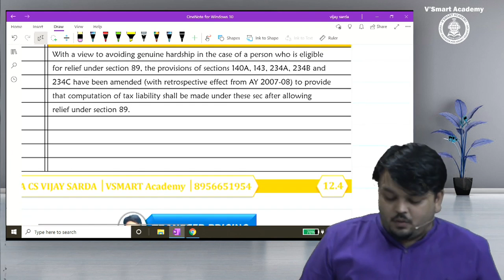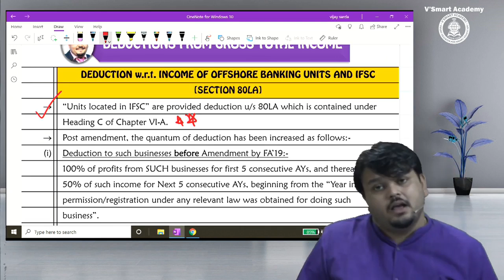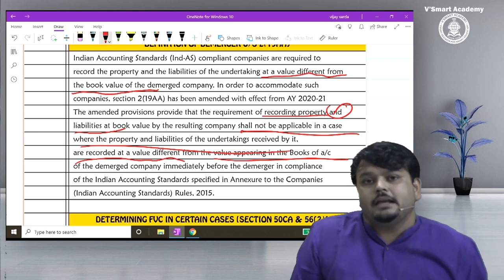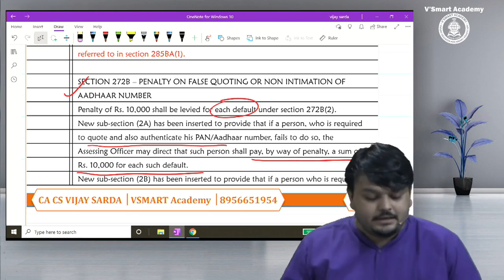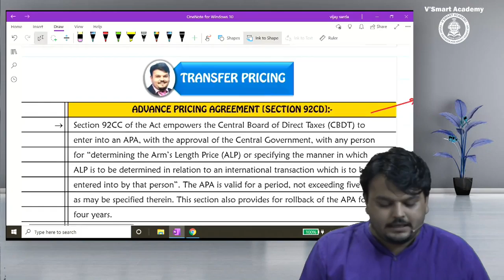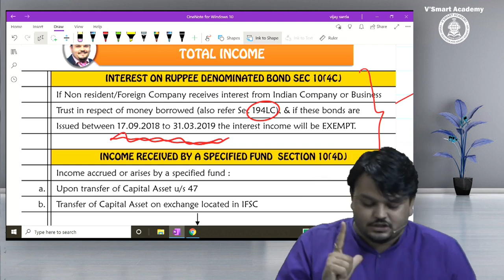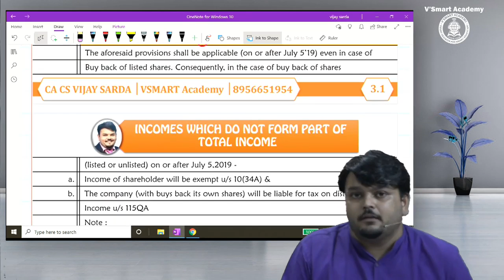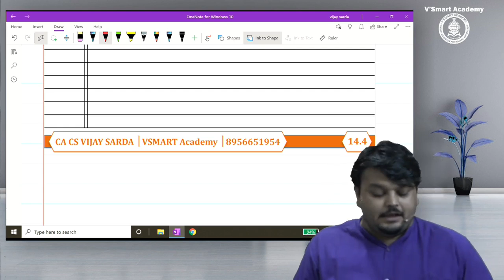International Tax CA Final Amendment Lecture 4 Missing By CA CS Vijay Sarda